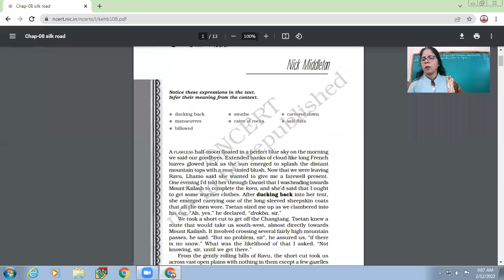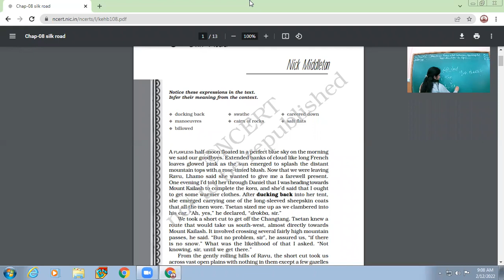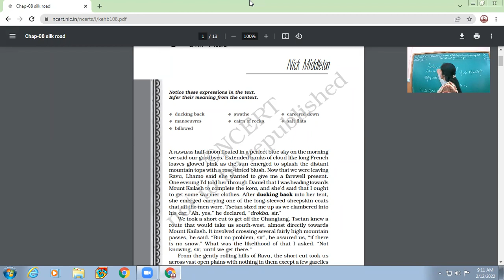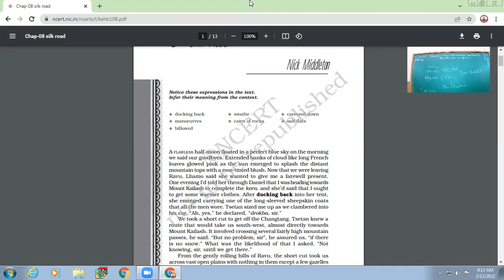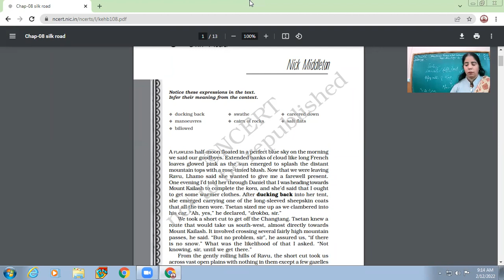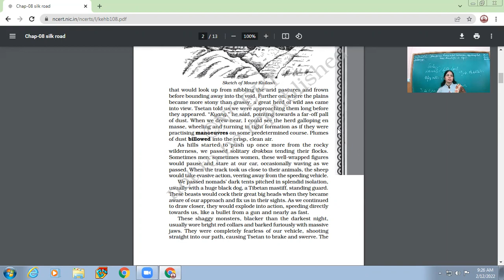12-02-2022 XI-A ENGLISH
SILK ROAD SUMMARIZED